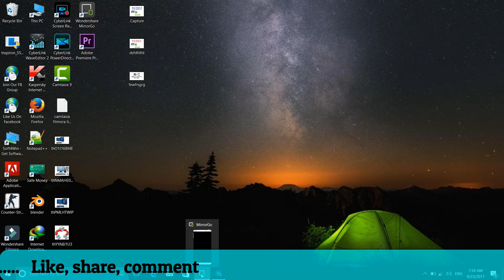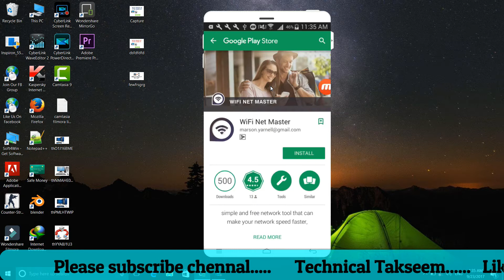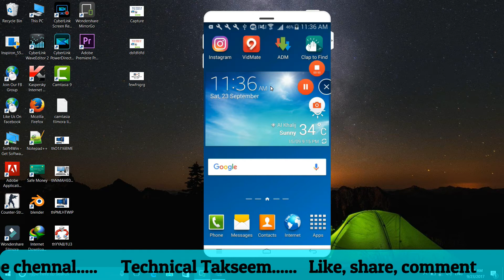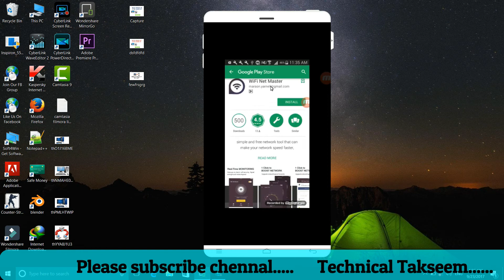]How to Record Mobile Screen Without Root ? बिना root के कैसे Mobile Screen Record करे ?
अगर आप को कुछ भी problem हो जैसे की computer की Problem या फिर Mobile की Problem या फिर internet के किसी भी परकार का प्रॉब्लम हो हमे Comment करके बताये हम आप की पूरी Help करेंगे Free Free मे !

''Technical Takseem''